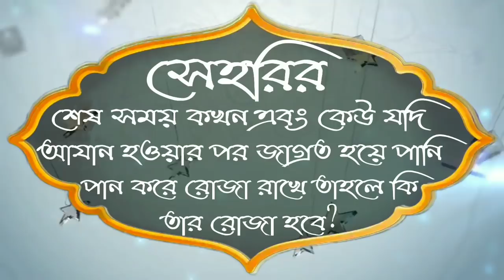সেহরির শেষ সময় কখনᴴᴰ┇by শায়খ আব্দুল হামিদ বিন সিদ্দিক হুসাইন সালাফি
সেহরির শেষ সময় কখন ও কেউ যদি আযান হওয়ার পর জাগ্রত হয়ে পানি পান করে রোজা রাখে তাহলে কি তার রোজা হবেᴴᴰ┇

👋 yeamul islam 👋